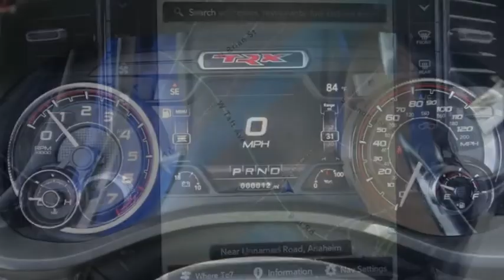2021 Ram 1500 ORANGE COUNTY,VILLA PARK,GARDEN GROVE,ORANGE,FULLERTON M540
2021 Ram 1500 TRX 4X4 CREW CAB 5'7 BOX

1221 S. Auto Center Dr.

MCPEEK'S CDJR OF ANAHEIM PROUDLY SERVING ORANGE COUNTY, VILLA PARK, GARDEN GROVE, ORANGE, FULLERTON, AND SURROUNDING SOUTHERN CALIFORNIA LOCATIONS. THIS BLACK 2021 Ram 1500 IS EQUIPPED WITH A 6.2L Supercharged HEMI V8 SRT, AUTOMATIC TRANSMISSION, AND RECEIVES AN ESTIMATED 10 City/14 Hwy MPG. OR VISIT US AT 1221 S. AUTO CENTER DR. ANAHEIM, CA 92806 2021 Ram 1500 TRX 4X4 CREW CAB 5'7 BOX Diamond Black Crystal Pearlcoat 2021 Ram 1500 TRX 4WD 8-Speed Automatic 6.2L Supercharged HEMI V8 SRT INTERIOR & EXTERIOR PROFESSIONALLY DETAILED FOR DELIVERY. Recent Arrival! Awards: * Motor Trend Automobiles of the year Stock #: M540 | VIN: 1C6SRFU96MN904655 | 2021 Ram 1500 TRX 4x4 Crew Cab 5'7 Box HEATED STEERING WHEEL POWER WINDOWS McPeek's CDJR of Anaheim